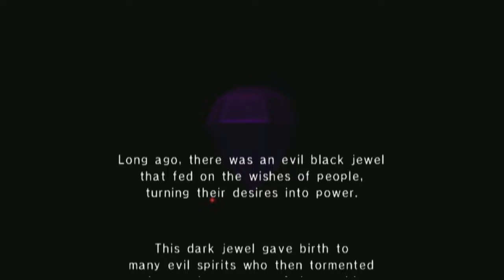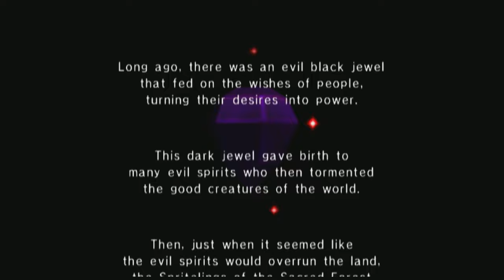TildeShambles - Wario World - Part 1